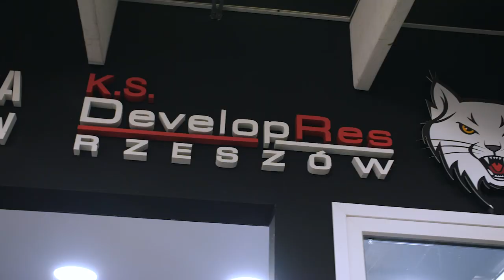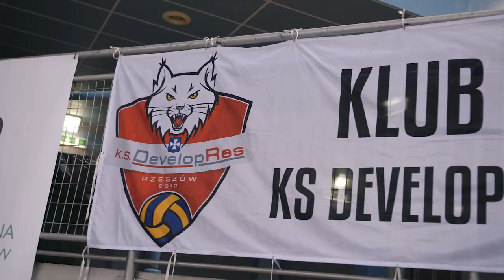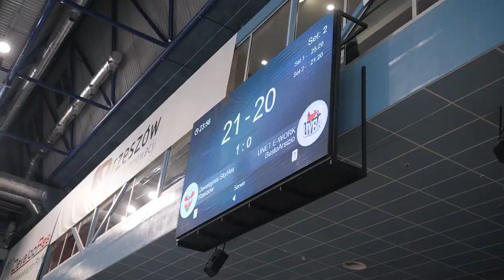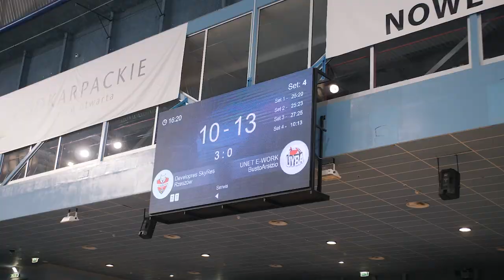THROWBACK 1/8 CEV Cup Developres SKYRES Rzeszów vs Unet e-work Busto Arsizio | 3:0 | 05.02.2020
THROWBACK 1/8 CEV Cup KS DevelopRes Rzeszów 3:0 UYBA Volley
🏐Złoty set 11:15 dla Busto🏐

🙌 Dziękujemy za wspaniały doping 🙌

Zapraszamy do śledzenia nas na⤵️